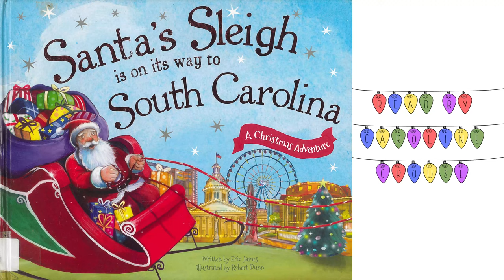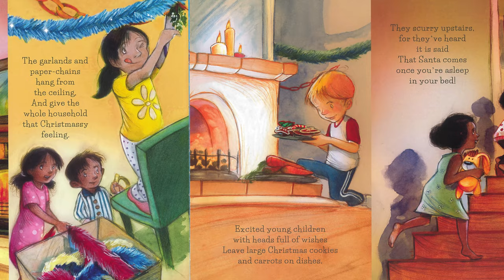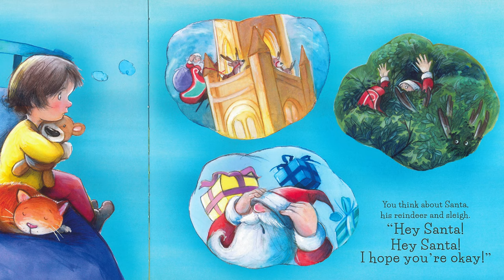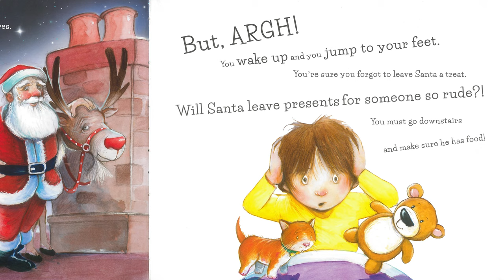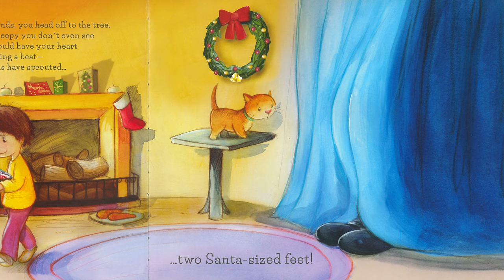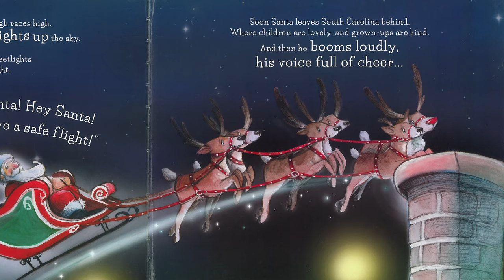Santa’s Sleigh is on Its Way to South Carolina | Children's Books Read Aloud | Chesterfield Library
Caroline Crouse reads this book about Santa's visit to the Palmetto State